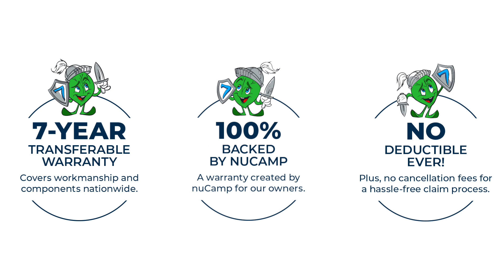Introducing the Ultimate Protection Plan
Introducing the Ultimate Protection Plan, a 7-year extended warranty that is 100% backed by nuCamp. Worrying shouldn't overshadow the beautiful sights and wonderful experiences you are going to discover with your new nuCamp. The Ultimate Protection Plan was developed so you can keep the adventure going now and down the road.